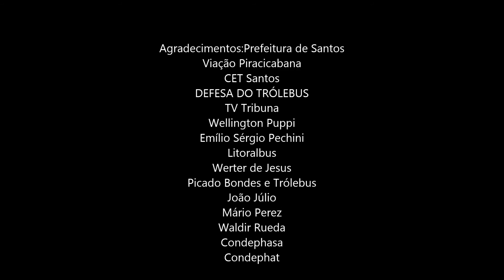ÔNIBUS INDO E VINDO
Vídeo dos Trólebus Mafersas de Santos que rodam desde 1987 e incorporada a linha 20 no dia 26 de janeiro de 1988,no aniversário de 442 anos da Cidade de Santos(SP)que rodam até os dias atuais!!!